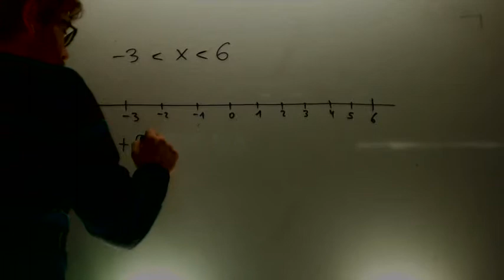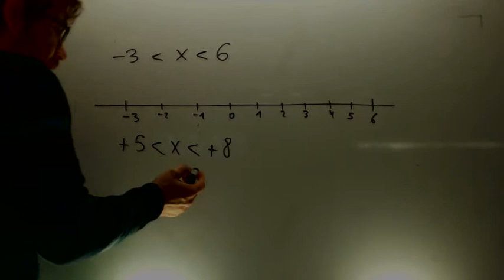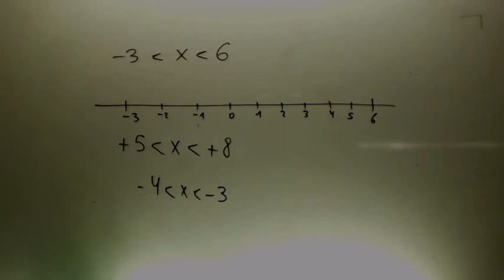Intervalos Matematicas 1º ESO Academia Usero Estepona